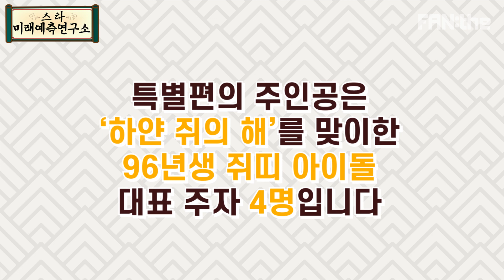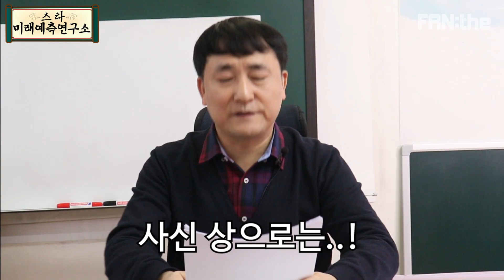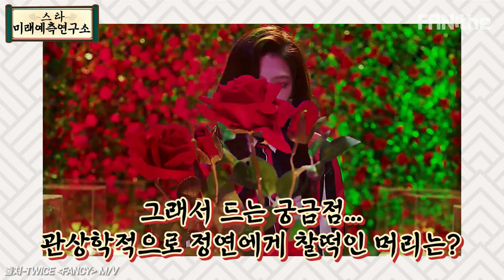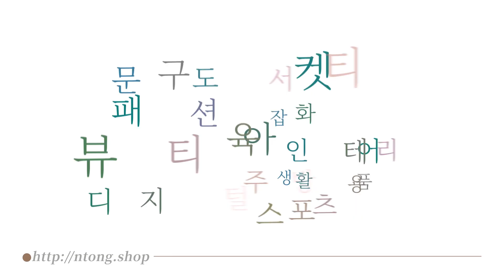[경자년 쥐띠아이돌 사주/신점] 천상 연예인 팔자 트와이스 정연에게 한 가지 문제가 있다?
내 스타의 미래를 알아보자 스타미래예측연구소

사주까지 잘생긴 정연이의 2020년 사주!★
타고난 연예인 사주 트와이스 정연이 해야할 2020년 To Do List는?
경자년맞이 아이돌사주, 신점: 쥐띠 아이돌 운세
스미연에서만 들을 수 있는 이야기! TWICE 정연편입니다.

📍 더 많은 정보는 아래 링크에서! (팔로우 고고) 📍